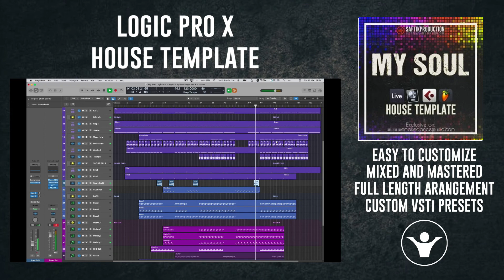Logic Pro X House Template - My Soul by Saftik Production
Product Specs
1 Ableton Live 10 Template ( Ableton Live 10.1.13)
1 Logic Pro X Template ( Logic Pro X 10.7)
1 Cubase Template ( Cubase 10)
1 FL Studio Template ( FL Studio 20.8.3)
1 Folder with Serum Presets
1 Folder with Midi Files
1 Folder with Audio Samples
Lenght: 4:29
BPM: 123
Root Key:G#m
Plugins Used: Serum, LFO Tool, Xfer OTT, Valhalla VintageVerb, Valhalla Delay, Endless Smile,
Audio Channels: 13 (FX, Drums)